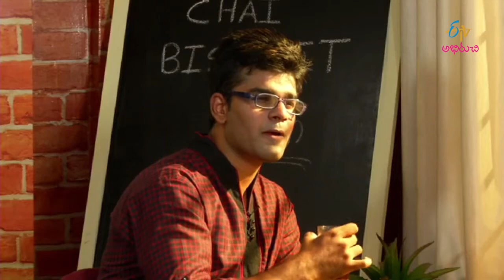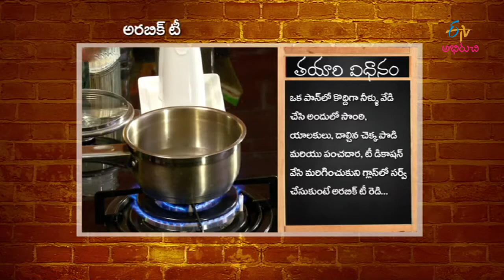Chai Biscuit - Lavash & Arabic Tea - 10th December 2015 - చాయ్ బిస్కట్ – Full Episode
Chai Biscuit - 10th December 2015